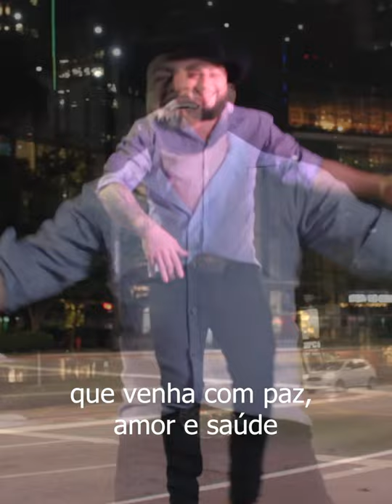Chegou o Natal - Thiago Cardoso